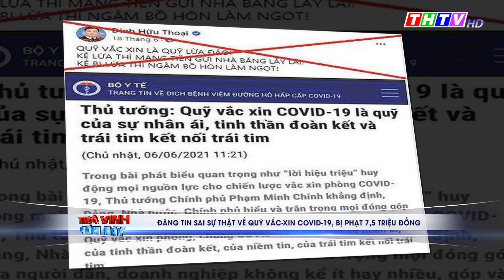Vợ chồng ca sĩ Thủy Tiên lại vướng tin đồn thất thiệt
TIN GIẢ:
Đăng tin sai sự thật về quỹ vắc-xin COVID-19, bị phạt 7,5 triệu đồng